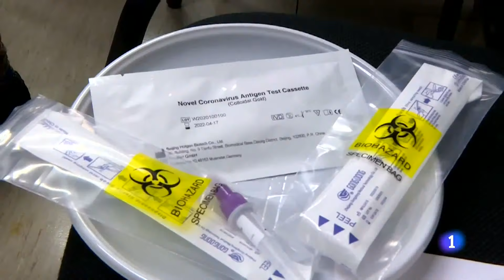Se disparan los contagios en ITALIA a pesar de las RESTRICCIONES | RTVE Noticias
Italia iba por detrás de España en esta segunda ola, pero sus cifras se han disparado de Norte a Sur: Más de 700 muertos en 24 horas, el máximo de este otoño. Y los contagios no dejan de aumentar, a pesar de las restricciones.